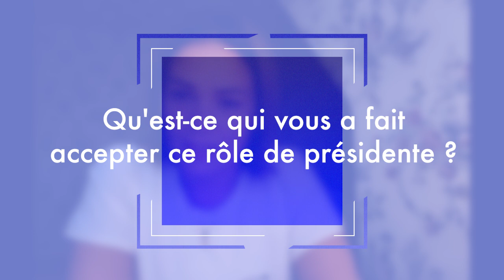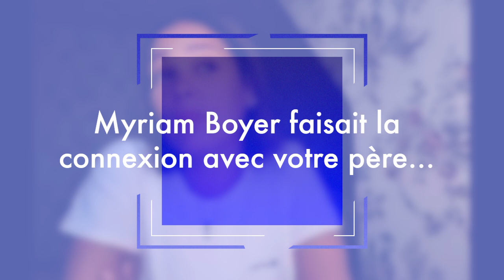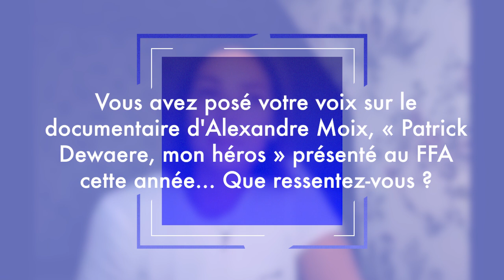Lola Dewaere (JURY DES ÉTUDIANTS FRANCOPHONES) - Moteur demandé FFA 2023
Moteur demandé ! Découvrez l'entrevue de Lola Dewaere, présidente du jury des étudiants francophones du Film Francophone 2023. Carrière de comédienne, projets à venir, rôle de juré, plongez dans les coulisses du cinéma !